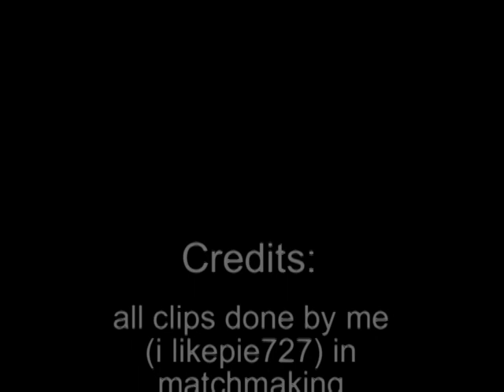A Mongoose Splattering Montage 4- by i like pie727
this is the 4th mongoose montage. iv got over 4500 mongoose splatters. join the bungie.net group "Death by Mongoose".

first song- "Magic Carpet Ride" by Stepenwolf
second song- "Flat On The Floor" by Nickelback